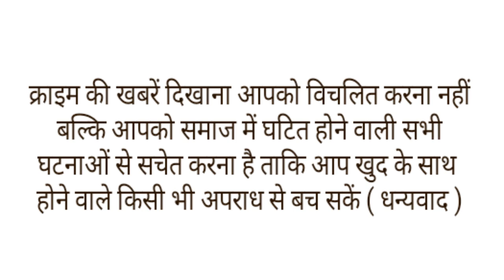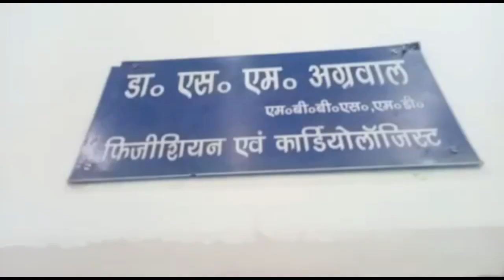पसंद नहीं था इस्लाम धर्म,तो लुबना बन गई आरोही,और हिंदू प्रेमी के साथ कर ली शादी।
उत्तर प्रदेश के बरेली में एक इंटरमीडिएट की मुस्लिम छात्रा को हिंदू लड़के से मोहब्बत हो गई. जिसके बाद उसने हिंदू धर्म अपना लिया और हिंदू रीति रिवाज से शादी करके लुबना से आरोही बन गई. वहीं अब छात्रा को उसके परिवार से जान का खतरा है. जिस वजह से उसने वीडियो वायरल कर पुलिस प्रशासन से सुरक्षा की गुहार लगाई है. मांग में सिंदूर, हाथों में चूड़ियां और पैरों में बिछिया पहने हुए ये लुबना है जो अब आरोही बन गई है. दरअसल, लुबना और बॉबी दोनों एक ही मोहल्ले में रहते हैं. दोनों के घर आस पास में है. दोनों एक दूसरे से कई सालों से मोहब्बत करते है.  20 मई को दोपहर 3 बजे घर से निकल आए और फिर इन दोनों ने मंदिर में हिंदू रीति रिवाजों से शादी कर ली.
लुबना अब आरोही बन गई है. लुबना का कहना है कि उसे इस्लाम धर्म पसंद नहीं है. जिस वजह से उसने बुर्का और हिजाब को त्याग दिया. लूबना से आरोही बनी युवती का कहना है कि उसकी जान को खतरा है. उसके परिवार वाले उसे और बॉबी को जान से मार देंगे. जिस वजह से उसने वीडियो वायरल करके पुलिस प्रशासन से सुरक्षा की गुहार लगाई है.
वहीं आरोही और बॉबी की शादी कराने वाले पंडित केके शंखधार का कहना है कि दोनों जब मेरे पास आए तो मैंने देखा कि दोनों बालिग और अपनी मर्जी से शादी की है. हमने आर्य समाज रीति रिवाजों से दोनों का विवाह करवा दिया है. पंडित जी का कहना है कि दोनों बच्चों के साथ-साथ मेरी जान को भी खतरा है.